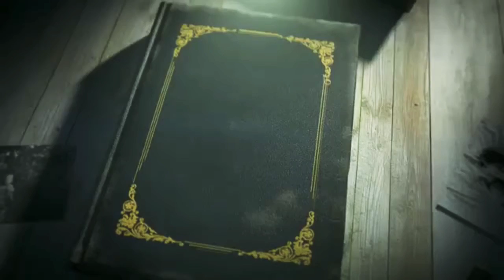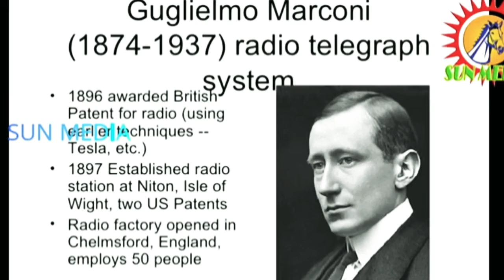গুলিয়েলমো মার্কনি এর জীবনী || Episode - 29 THE HUNDREDS || World Famous Tube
Italian inventor and engineer Guglielmo Marconi (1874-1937) developed, demonstrated and marketed the first successful long-distance wireless telegraph and in 1901 broadcast the first transatlantic radio signal. His company’s Marconi radios ended the isolation of ocean travel and saved hundreds of lives, including all of the surviving passengers from the sinking Titanic. In 1909 he shared the Nobel Prize in Physics for his radio work.

Guglielmo Marconi’s Early Years

Guglielmo Marconi was born in 1874 in Bologna, Italy. His father was a wealthy landowner and his mother was a member of Ireland’s Jameson family of distillers. Marconi was educated by tutors and at the Livorno Technical Institute and the University of Bologna.

In 1894 Marconi became fascinated with the discovery by German physicist Heinrich Rudolf Hertz of “invisible waves” generated by electromagnetic interactions. Marconi built his own wave-generating equipment at his family’s estate and was soon sending signals to locations a mile away. After failing to interest the Italian government in his work, Marconi decided to try his luck in London.

Guglielmo Marconi in England

The 22-year-old Marconi and his mother arrived in England in 1896 and quickly found interested backers, including the British Post Office. Within a year Marconi was broadcasting up to 12 miles and had applied for his first patents. A year later, he set up a wireless station on the Isle of Wight that allowed Queen Victoria to send messages to her son Prince Edward aboard the royal yacht.

By 1899 Marconi’s signals had crossed the English Channel. The same year, Marconi traveled to the United States, where he gained publicity offering wireless coverage of the America’s Cup yacht race from off the coast of New Jersey.

Guglielmo Marconi and the Transatlantic “S”

Marconi began to work on improving his wireless for a transatlantic broadcast. Many physicists argued that radio waves traveled in straight lines, making it impossible for signals to be broadcast beyond the horizon, but Marconi believed they would follow the planet’s curvature. (In fact, the waves do travel in straight lines but bounce off the ionosphere, approximating a curve.) After failed attempts to receive a signal from England on Cape Cod, Massachusetts, Marconi decided to try a shorter distance, from Cornwall to Newfoundland.

The radio signal broadcast from Poldhu, Cornwall, was as powerful as Marconi’s team could make it—at full power, the equipment sent out sparks a foot long. Some 2,100 miles away, atop Signal Hill in St. John’s, Marconi attached an antenna first to a balloon, which blew away, and then to a kite on a 500-foot tether. On December 12, 1901, he picked up a faint three-dot sequence—the Morse Code letter “s.”

Guglielmo Marconi, the Nobel Prize and Titanic

In 1909 Marconi shared the Nobel Prize in Physics with the German physicist Karl F. Braun, the inventor of the cathode ray tube. Marconi’s accolades were not without controversy: many other men had claims (some dubious, some not) to the “Father of Radio” title. As early as 1895, the Russian physicist Alexander Popov was broadcasting between buildings, while in India Jagdish Chandra Bose was using radio waves to ring bells and trigger explosions. In 1901 the Serbian-American electrical pioneer Nikola Tesla said he had developed a wireless telegraph in 1893; in 1943 the U.S. Supreme Court invalidated four Marconi radio patents, citing Tesla’s prior work.

As shipping companies realized the radio telegraph’s usefulness for passenger communication, navigation reports and distress signals, Marconi Company radios—operated by trained cadres of “Marconi Men”—became standard equipment. When RMS Titanic struck an iceberg on April 14, 1912, its Marconi operator was able to summon RMS Carpathia to the scene to pick up 700 survivors.